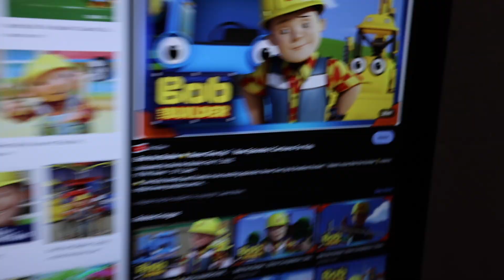WALKED IN ON HIM IN BED WITH HER!!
Hype Cars!